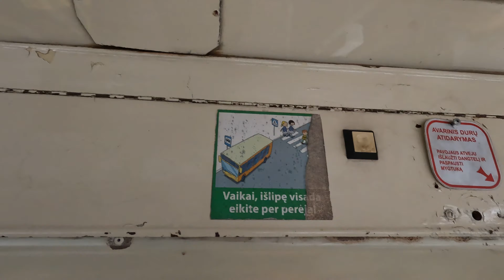12.1.2024 - Škoda 14 Tr 02/6 2521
Vilnius, Litva - rezervná 14 Tr 02/6 2521 s rokom výroby 1988 s dierou v strope a zaplátanou podlahou patrí k najzanedbanejším trolejbusom v premávke.